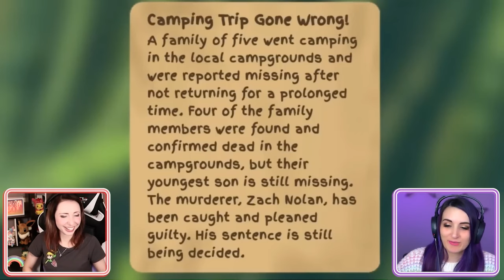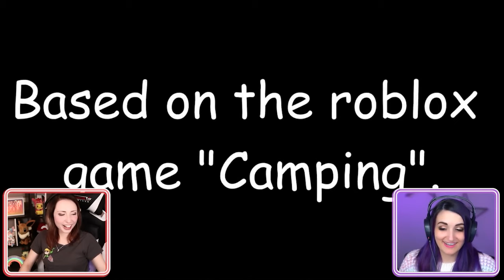CAMPING WHAT CAN GO WRONG?? W LaurenzSide GACHA